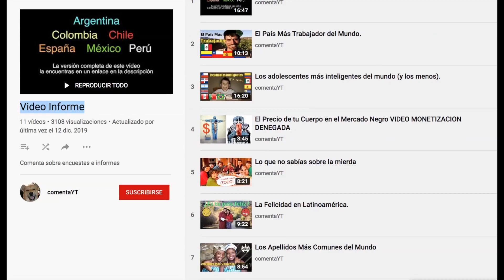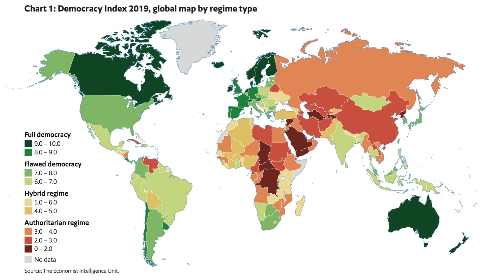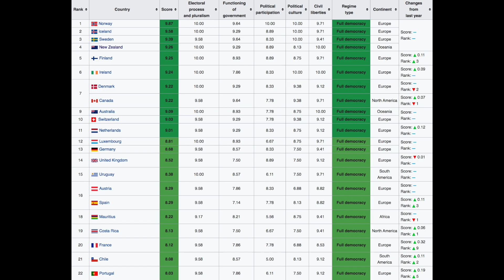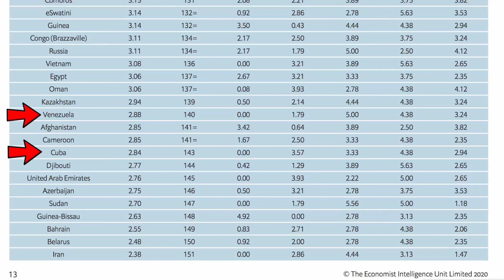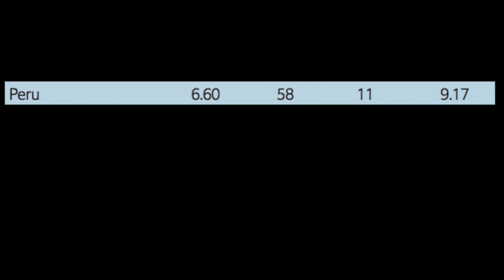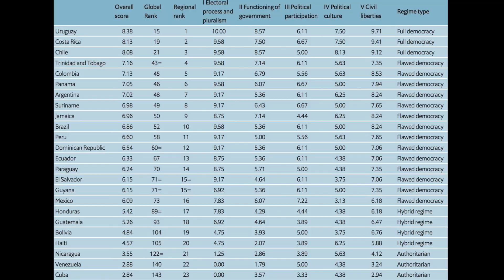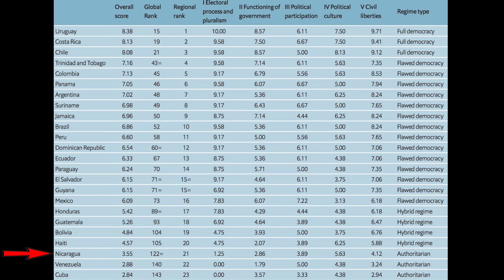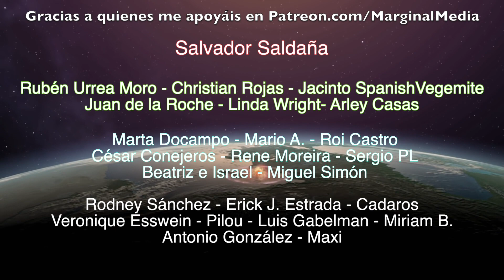El Desastre de la Democracia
El Indice de la Democracia es una clasificación llevada a cabo por la Unidad de Inteligencia de “The Economist”, que es una prestigiosa publicación inglesa semanal, de casi 200 años de antigüedad, que aborda la economía global y las relaciones internacionales usando un equipo de periodistas repartidos por todo el mundo, y que cada año publica este índice para darnos una impresión de si vamos por el camino de ser más democráticos, o menos. Parece que vamos cada vez peor

Envíame un mensaje de audio directo usando este enlace (hasta 1 minuto)

Definición de regímenes híbridos según The Ecomist: Las elecciones tienen irregularidades sustanciales que a menudo impiden que sean libres y justas. La presión del gobierno sobre los partidos y candidatos de la oposición puede ser común. Las debilidades graves son más frecuentes que en las democracias asombradas: en la cultura política, el funcionamiento del gobierno y la participación política. La corrupción tiende a ser generalizada y el estado de derecho es débil. La sociedad civil es débil. Por lo general, hay hostigamiento y presión sobre los periodistas, y el poder judicial no es independiente.

Athanum.com